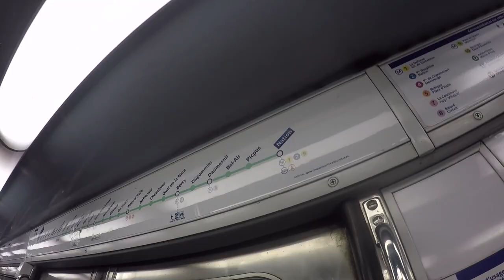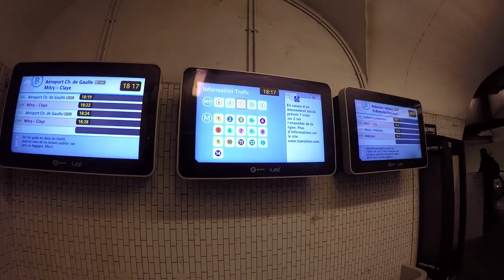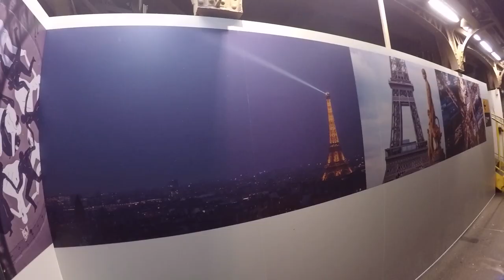ASÍ ES LA FAMOSA TORRE EIFFEL.🤩😎😎🗼🗼🗼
Fue un día bastante lluvioso y con mucho frio, pero pude conocer la famosa Torre Eiffel que desde chico fue un gran sueño.

Take It Easy by MBB @mbbofficial

Tokyo Sunset by Erik Lund @erik-lund-18